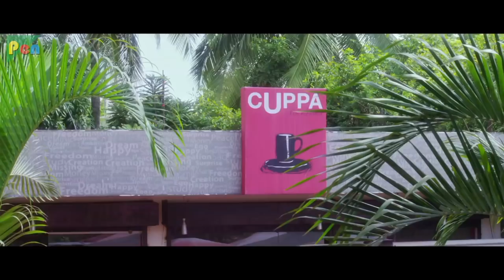Ganga Ki Kasam Hit South Indian Movie Dubbed In Hindi | Niranjan Wadayarr & Akanksha | Part - 03